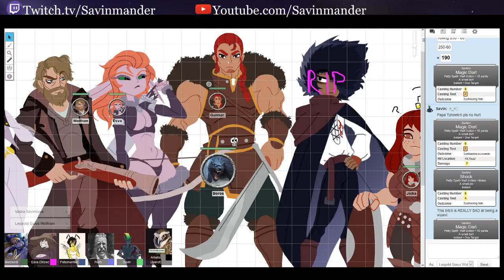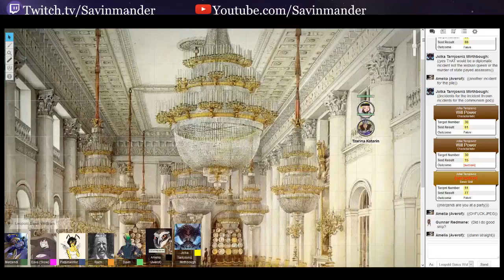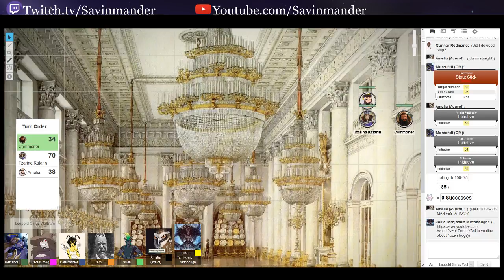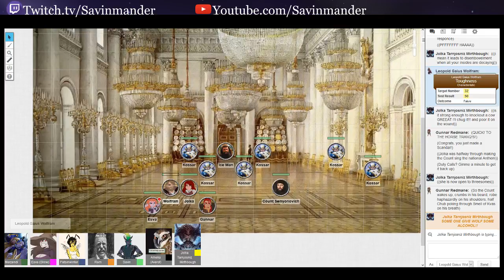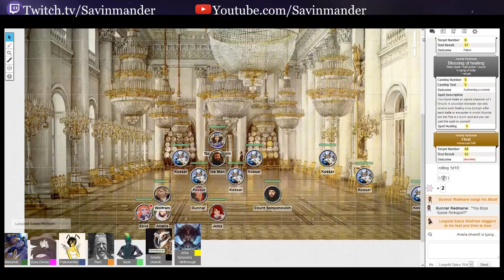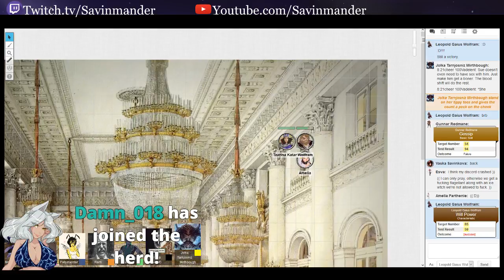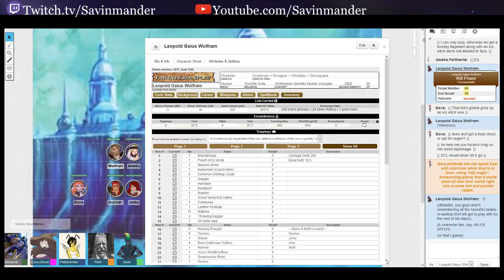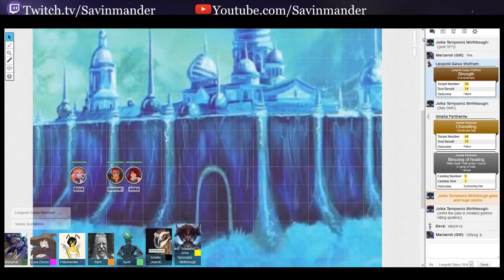Merzenhammer - Session 20: Wolf Hunt (Warhammer Fantasy Roleplay 2E)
There is no room for weakness on this road; nor hesitation.

The Cast:
Merzendi - the Game Master
Savin -  Wolfram (Human Coachman)
Skow - Esva (Wood Elf Hunter)
Averof - Amelia (Human Initiate of Shallya)
Remiel - Gunnar - (Human Marauder)
Bob - Jolka (Dwarf Shieldmaiden)